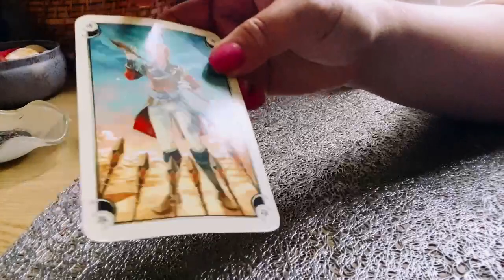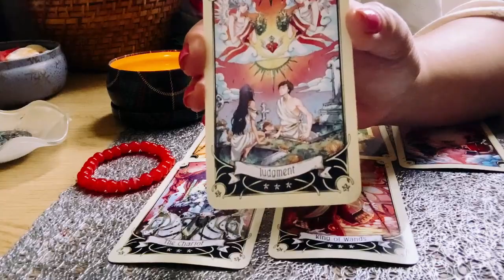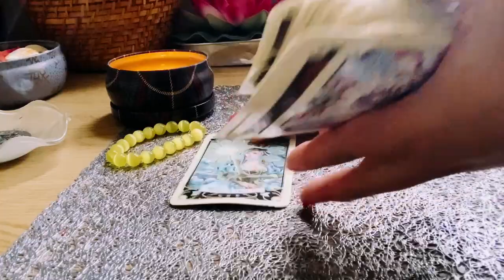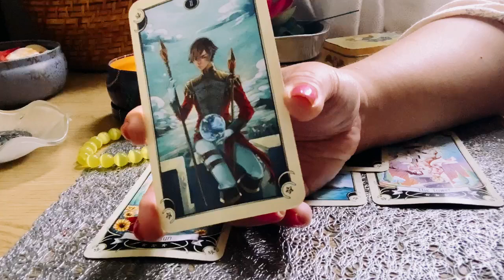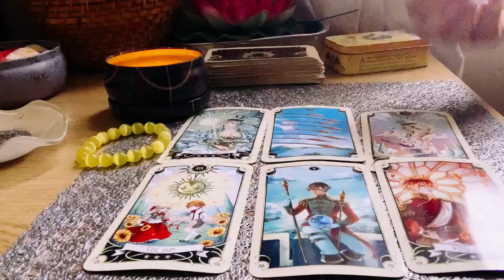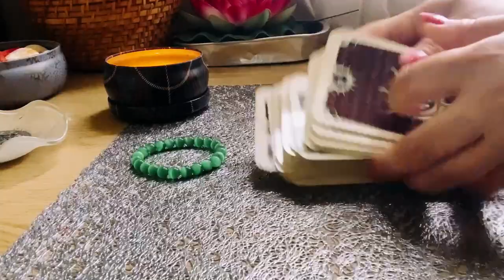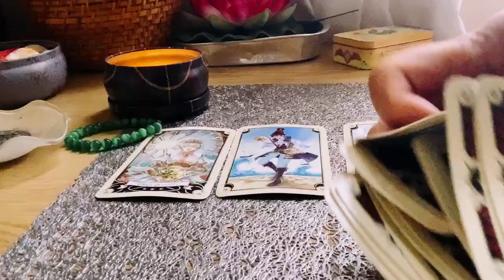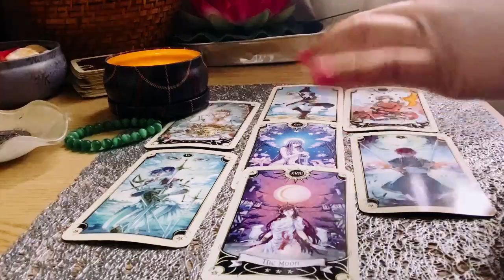FIRST & LAST INITIALS NAME OF YOUR FUTURE SPOUSE 💐 💖🌟🥰 ! PICK A CARD 🙏.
🌟TIMESTAMPS🌟

PILE 1    1:11

PILE 2    11:11

PILE 3    23:23

Hello my name is Melody aka Kitty Kat 😻.  I have been bleseed with a superpower enhanced intuition . I have a Sun 🌞 In Taurus ♉️ and Moon rising 🌝  In Capricorn ♑️ . Also in my Birth Chart ,  I  am Ascending in Aquarius ♒️ , Descending in Leo ♌️ .

Extra Special Detailed Answers

$MelodyFair55

Melody

💜💜💜SPECIAL NOTE💜💜💜

Dear Soul Tribe ,

I know it will be a slow journey to recovery . My brother will need follow up to see his Doctors . He had brain hemorrhage , heart and kidney issues and I attached a copy of his medications

It is very important that my brother need to see his doctors and physical therapists . He needs to get more treatments , medications, supplies like diaper , wipes .

I know the Doctors Fee and Physical Therapy will be 3 times a week will be a little bit costly and expensive.

Thank you so much everyone for your help and kindness 🙏.

I have been praying a lot to God and I pray he will protect you from difficult challenges and illness .

Melody

$MelodyFair55